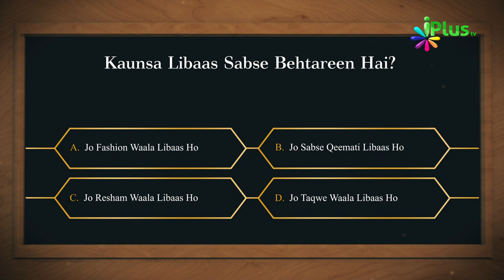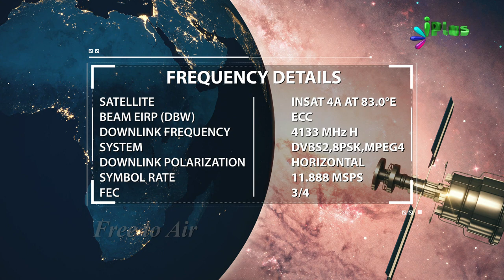Answer & Winner Name- Islamic Quiz - Aaj Ka Sawal 276 - iPlus TV